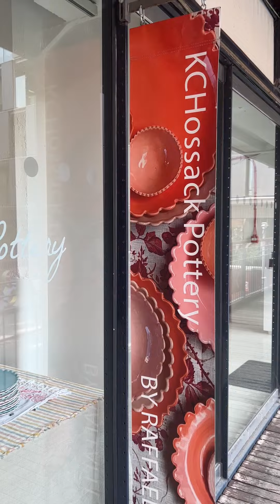Maker of the Month | KCHossack Pottery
Our ‘Maker of the Month’ series takes a closer look at the talented designer-makers at Oxo Tower Wharf on London’s South Bank. Each month highlights a new designer-maker and explores each maker’s story, product, and creative process.

For this instalment of the series, we spoke to Karin Hossack of KCHossack Pottery. Karin makes ceramic tableware and serve ware with scalloped edges, specialising in using a variety of bright and bold colours and colour matching. Her distinctive style of creating emanates the hand-feel of the maker.

All of Karin's work is bespoke, hand built, fired in a kiln and glazed in her studio. Handbuilding allows for the clay to speak for itself whilst enhancing the concept of elegant, pretty simplicity of the work. The work is made to sit on the table either en masse, stacked or mixed into an eclectic collection of ceramics.

Find KCHossack Pottery on the First Floor Courtyard of Oxo Tower Wharf.

📍1.21, Oxo Tower Wharf, Barge House St, London SE1 9PH